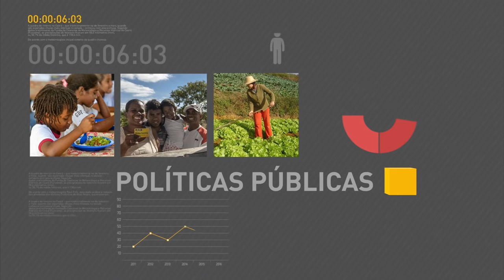Ministro da Fazenda conversa com a imprensa nesta sexta-feira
REPÓRTER NBR 11h - 13.05.16: Presidente interino Michel Temer se reúne com novos ministros no Palácio do Planalto. Eles discutem medidas que serão anunciadas nos próximos dias. O ministro da Fazenda e Previdência Social, Henrique Meirelles, concede entrevista coletiva nesta sexta-feira. E mais: Ao tomar posse nesta quinta-feira (12), Michel Temer garantiu a manutenção dos programas sociais.